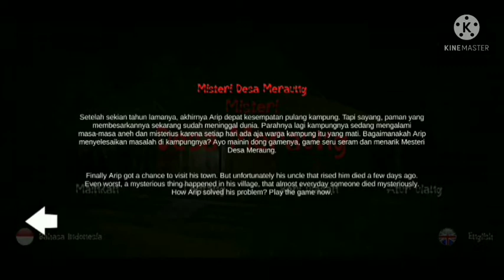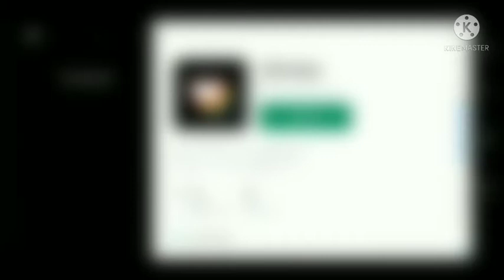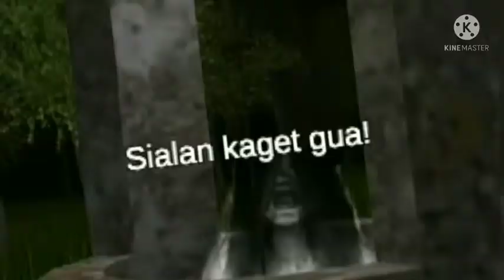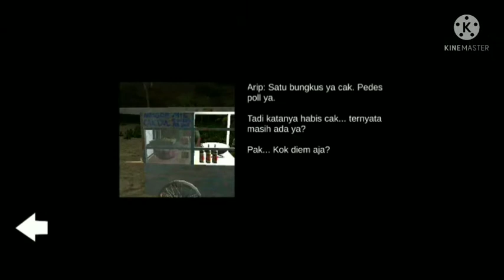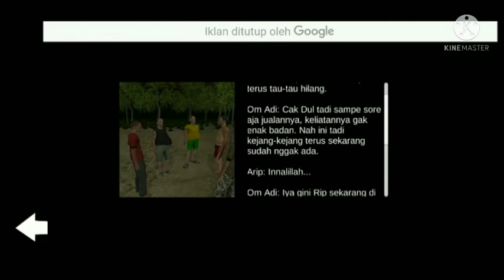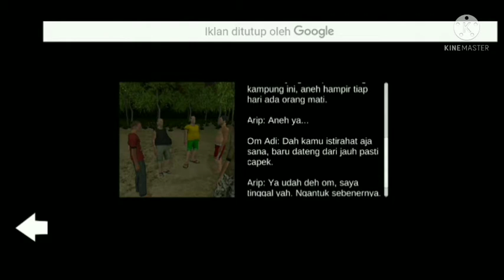KITA MASUK KE DESA MERAUNGG!!! - MISTERI DESA MERAUNG #1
HALO SEMUANYA

LIKE AND KOMENTAR GAES
Folow Mereka!!!